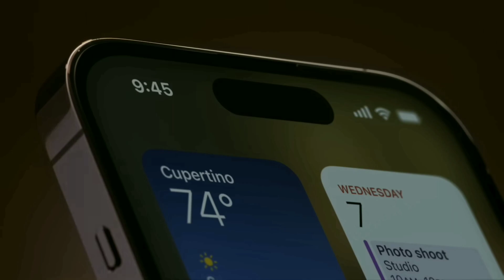NO ONE WILL TELL YOU THESE INTRESTING FACTS 😮😮🔥